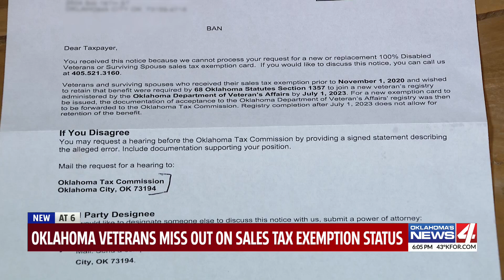Oklahoma veterans miss out on sales tax exemption status